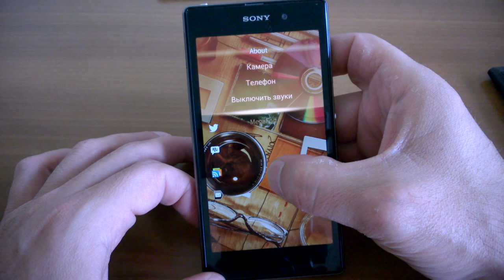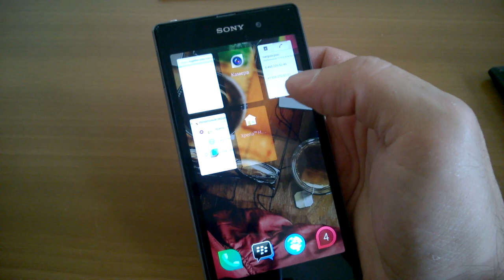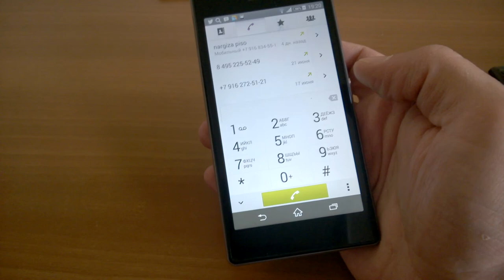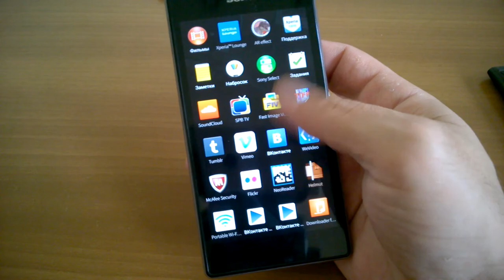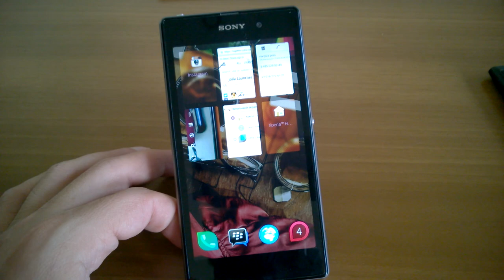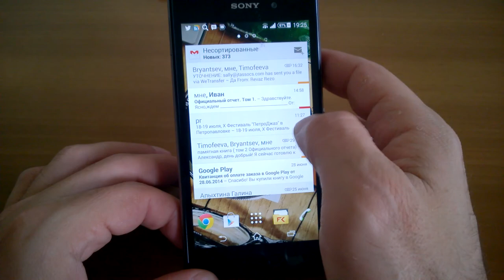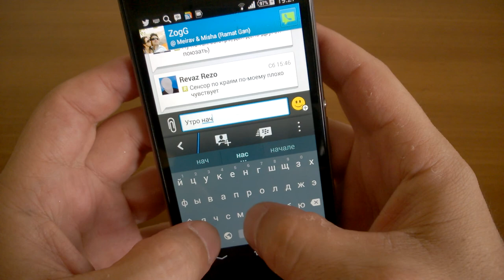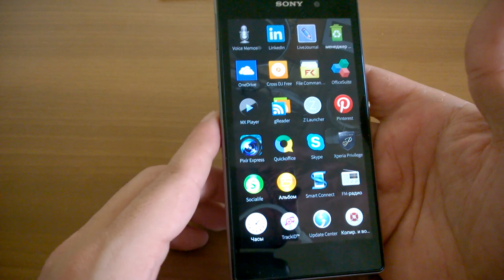Jolla Launcher on Sony Xperia Z1